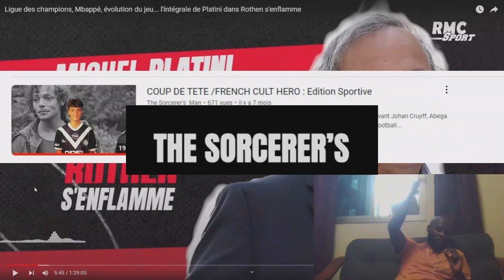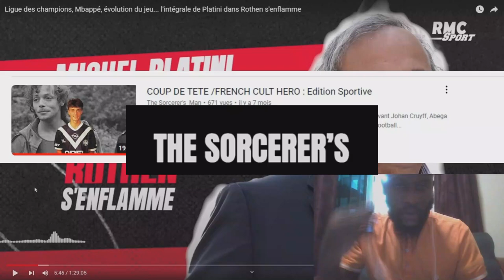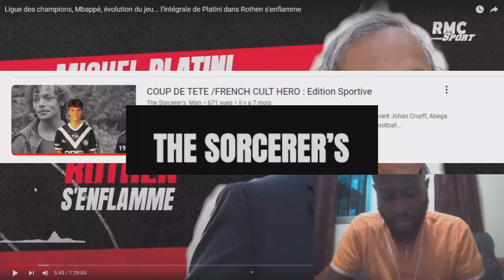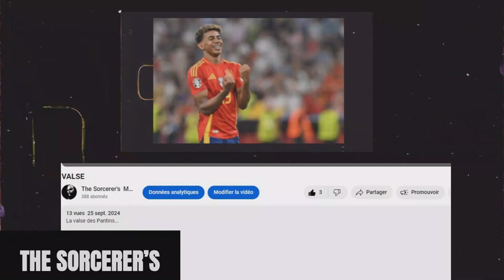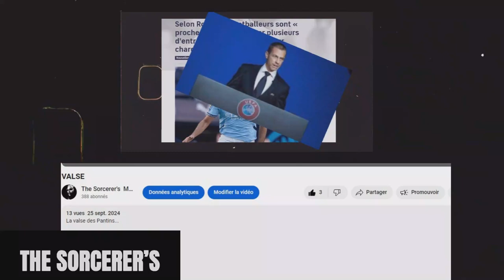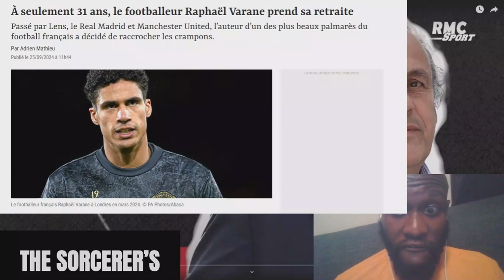PLATINI INTERVIEW RMC / CONTENU PATREON EXTRAIT